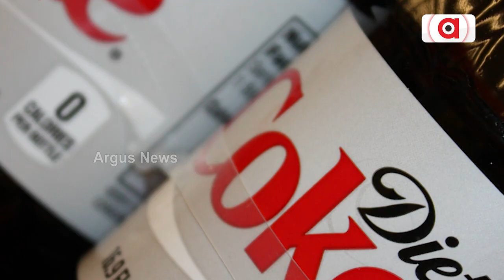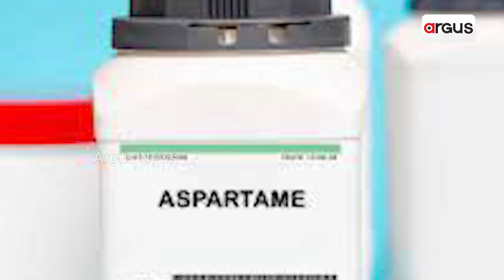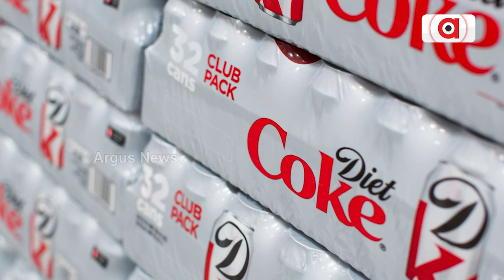Aerated Cold drinks are poison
With so much chemical and sugar added into the aerated cold drinks, it makes the drink completely unhealthy, it is highly recommended that one should not consume any kind of aerated cold drinks.